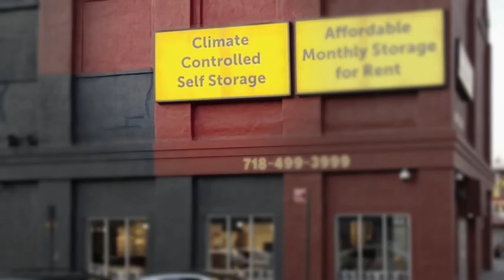No Climate Control, "we gotta BE the climate..." The Church of Stop Shopping with EarthStrikeNYC.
Facebook.com/RevBilly